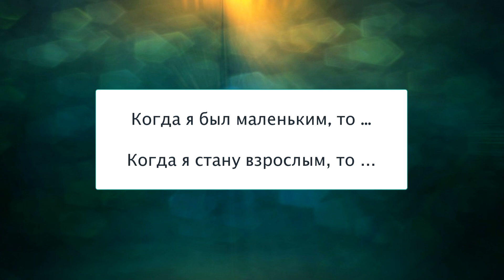"Как ты рос", Окружающий мир 1 класс, с.32-33, Планета знаний.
"Учебник вслух" - это сборники уроков и произведений из школьных учебников. Плейлисты по каждому конкретному учебнику!